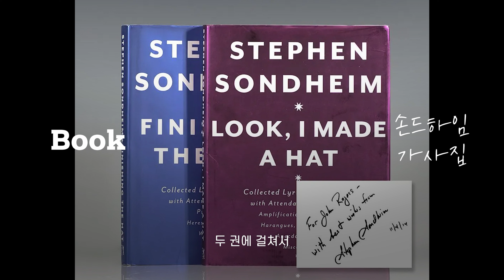[오걸작] 오선지 걸어가는 작곡가🎼 𝗔 𝘁𝗼 𝗭 𝗜𝗡𝗧𝗘𝗥𝗩𝗜𝗘𝗪 | 박천휘 작곡가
🎼 오.걸.작 오선지 걸어가는 작곡가 시즌4

𝗔 𝘁𝗼 𝗭 𝗜𝗡𝗧𝗘𝗥𝗩𝗜𝗘𝗪 | 박천휘 작곡가 ver.

음악과 가사로 이야기를 전하는 사람,
박천휘 작곡가의 집돌이 루틴부터
오걸작 콘서트 스포일러까지👀

박천휘 작곡가 📚
𝟒.𝟏𝟐 𝐅𝐑𝐈 𝐏𝐌 𝟕:𝟑𝟎
𝟒.𝟏𝟑 𝐒𝐀𝐓 𝐏𝐌 𝟑:𝟎𝟎

A Film by @JayFactoryChannel

© 𝐍𝐚𝐭𝐢𝐨𝐧𝐚𝐥 𝐉𝐞𝐨𝐧𝐠𝐝𝐨𝐧𝐠 𝐓𝐡𝐞𝐚𝐭𝐞𝐫 𝐎𝐟 𝐊𝐨𝐫𝐞𝐚